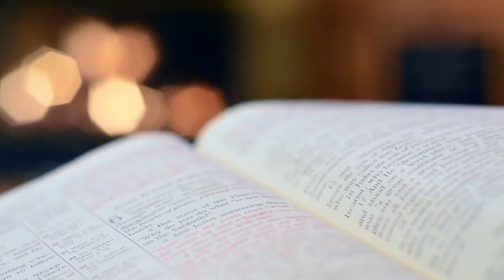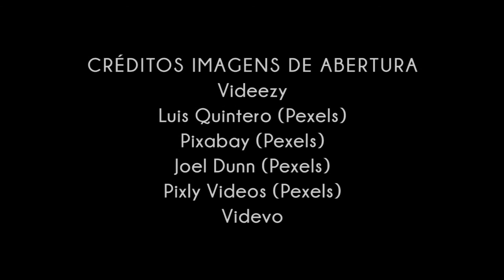Quem é Jesus para você? | Marcos 4.35 | Pr. Paulo Ferreira